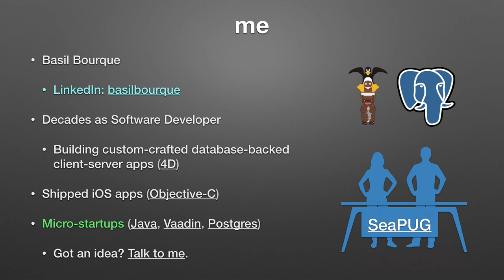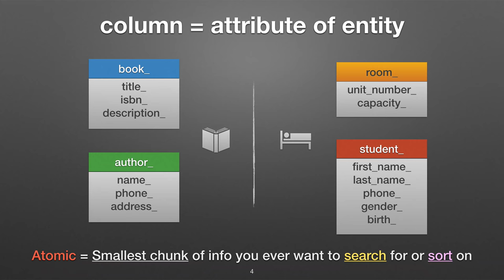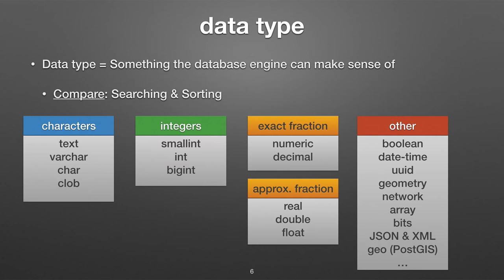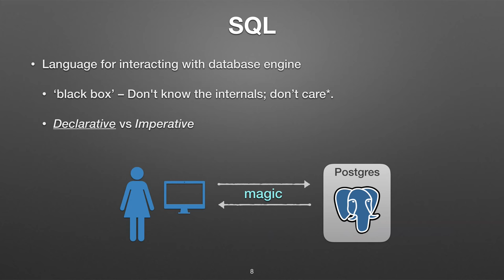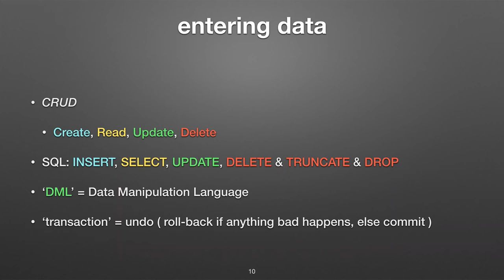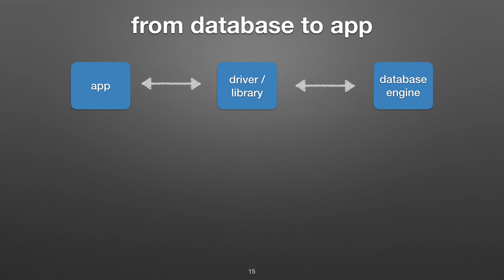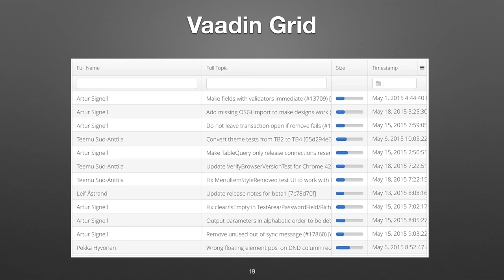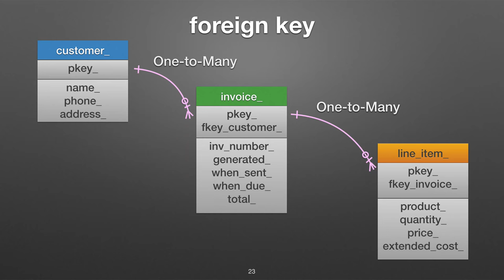LinuxFest Northwest 2018: Tables And Columns And Rows! Oh My!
Basil Bourque

You’ve got data. Like people’s names, phones, and email addresses. Or customers’ orders. Or animals making visits to your veterinary office. Or a history of timestamped events.

You want to keep that data organized. Available for searching. And sorting.

So now it is time for a database to store all that data. Let's take a breezy tour of how to make a row for each person or order, how to define columns to store the date of each animal’s visit, and how to organize all those rows and columns into a table capable of searching and sorting.

Get a taste for using the simple but powerful SQL language as a way to add records, search and sort those records, and delete them too.

Get a sense of database design, how to translate your business problem into a database solution.

Learn the meaning of “primary key” and “foreign key” to see how they link tables.

We will be using the excellent Postgres database engine, but the concepts presented here apply to any relational database including MySQL, H2, Microsoft SQL Server, and Oracle.